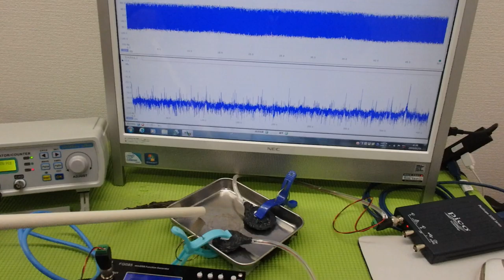メガヘルツの超音波発振制御プローブ ultrasonic-labo